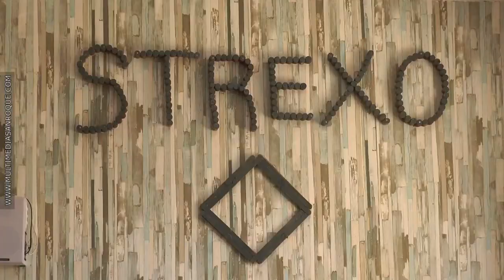NOTICIA PROYECTO INNICIA STREXO 14 JUNIO 2019